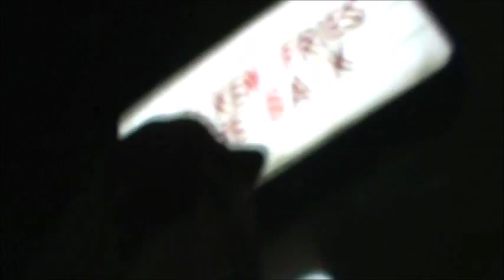Day in the Life "Super Smash Bros"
Super Smash bros and homies... always a good time!!